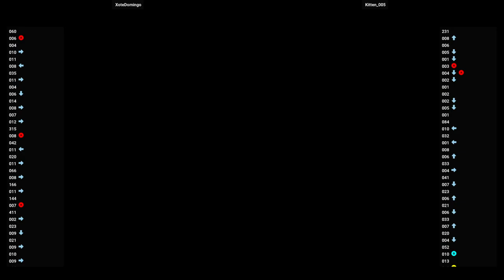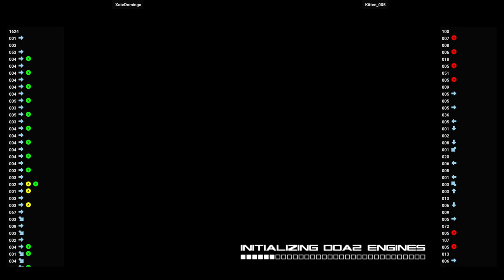DOA2 LE 🕹 XoteDomingo 🇨🇦 VS Kitten_005 🇨🇦 | Dead or Alive 2 (Japan) (Shokai Genteiban)